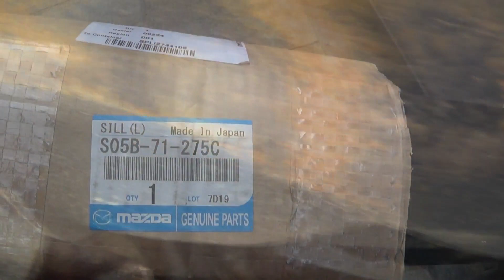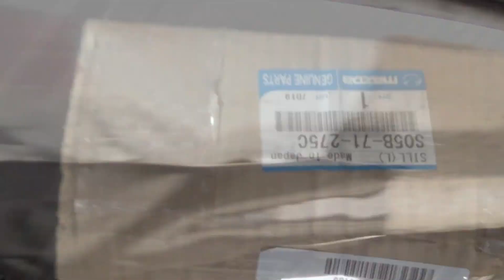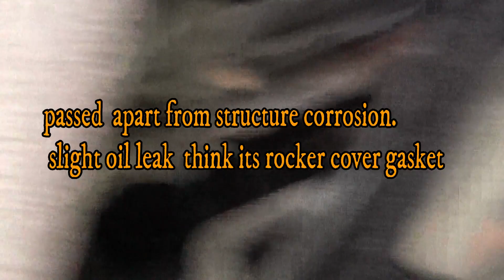Mazda Bongo MOT test Corrosion, sills. front crossmember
mazda bongo ,ford freda sills mot